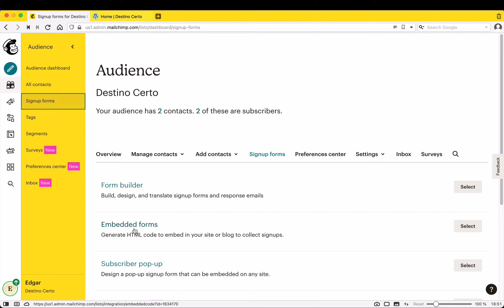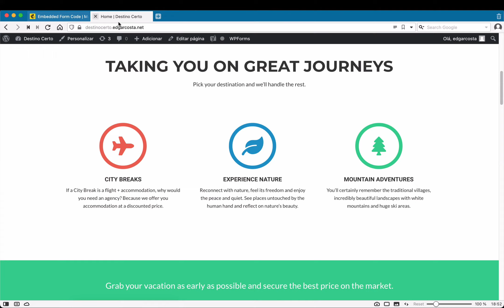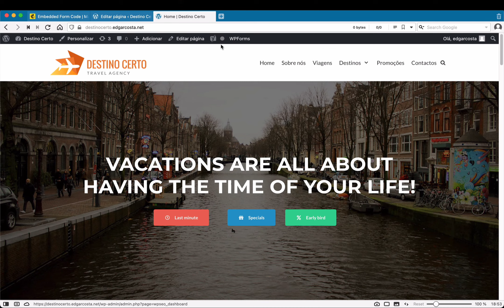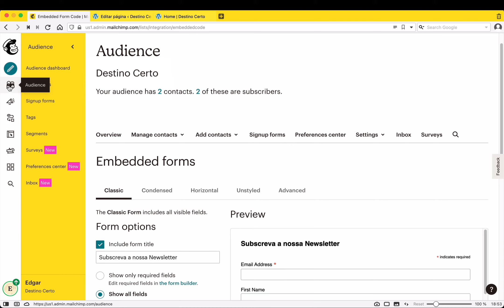MailChimp - Colocar Formulário de Subscrição no Website Método: simples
Este é o quinto vídeo de uma série dedicada ao E-mail Marketing 🚀

O formulário de subscrição da Newsletter é o instrumento mais importante para lista de assinantes crescer. Neste vídeo demonstro o método mais rápido e simples para colocar um formulário de subscrição no website interligado com o MailChimp.

O MailChimp é uma das ferramentas de E-mail Marketing 📥 mais populares de toda a web, não só por existir há duas décadas, mas também por ser uma plataforma versátil e de fácil utilização.
Qualquer pessoa consegue implementar o E-mail Marketing 📮 📧 na sua organização e negócios - mesmo que não detenha grandes conhecimentos tecnológicos.